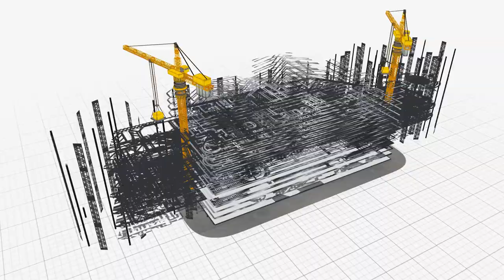ЖИТЬ НА МОРЕ - ЭТО ХОРОШО!